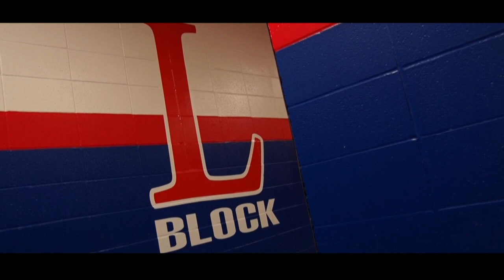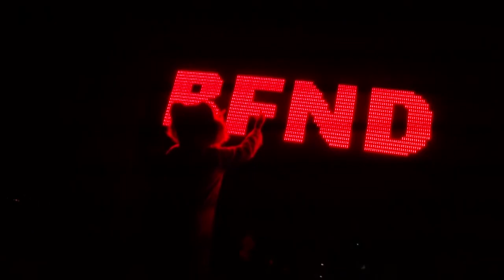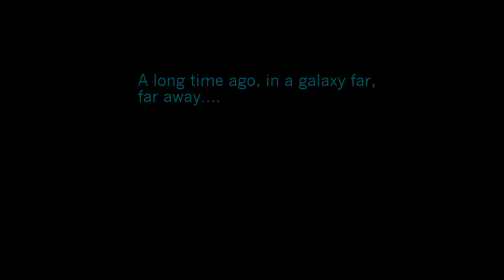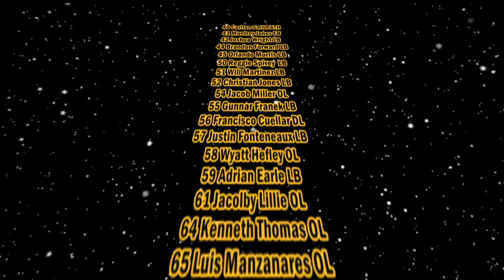Lamar Football all 2016